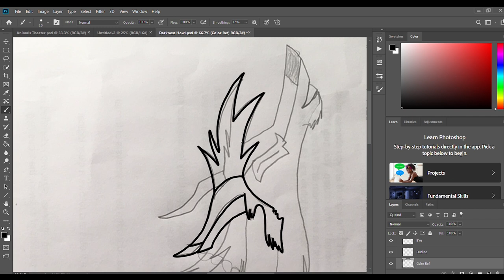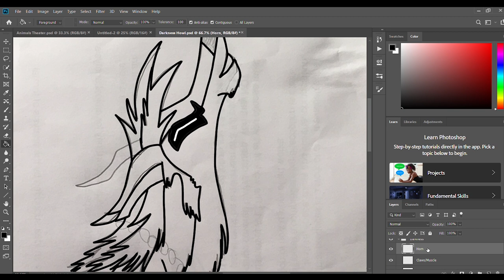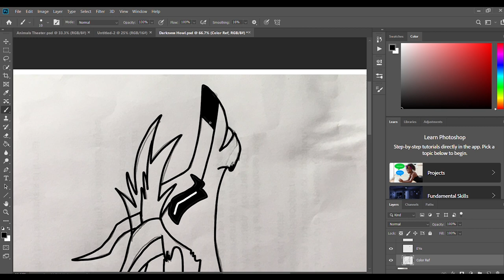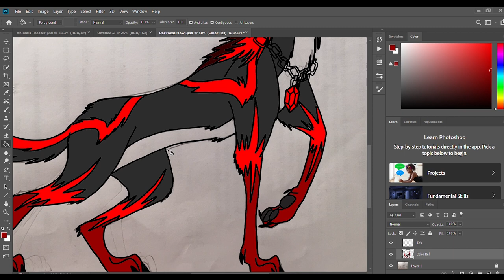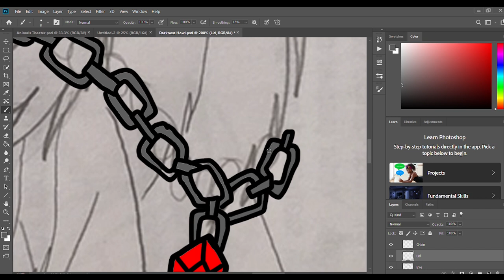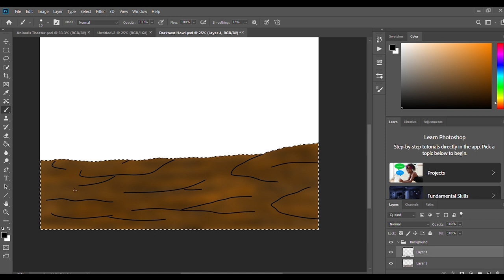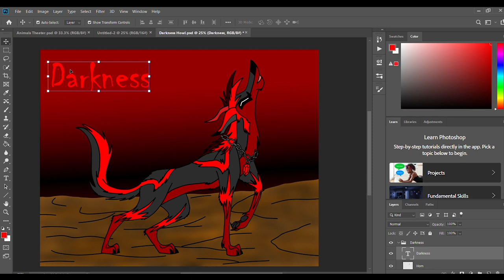Darkness Howl Speedpaint OC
Darkness *the bad guy
For my Darkness vs Spiritual video